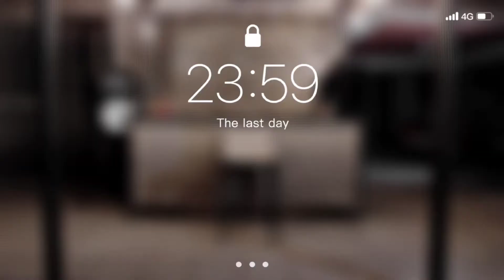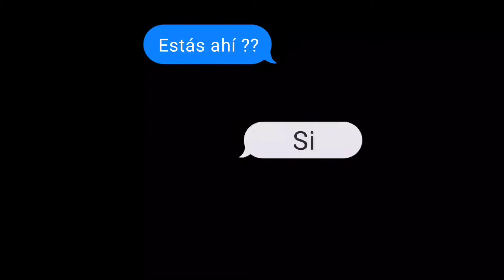Como hacer un vídeo musical 🎵con tu📲 celular tienes que intentarlo 😱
como hacer un vídeo musical 🎵con tu📲 celular 😱

más contenido mío

redes de Jhon ⤵️